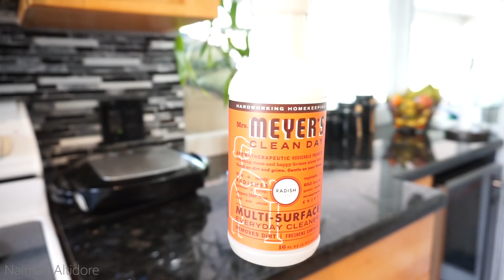BIRTHDAY PARTY MESSY HOUSE CLEANING MOTIVATION / CLEAN WITH ME 2022 / MOM LIFE / CLEANING HOUSE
Today's video is a birthday party messy house clean with me.

---SEND ME SOMETHING!---
Naimah Altidore

HOUSEHOLD ITEMS:
2022 Calendar
Under The Sink Mat
​Chair Covers
White Wallpaper
White Foam Board
Vertical Blinds Repair Tabs
Magnetic Dry Erase Markers
Essential Oil Diffuser

KIDS:
Educational Hot Dots
Learning Blocks
Kids Pool
Bounce House: LARGE SIZE
JUNIOR SIZE
Kids Face Mask

PRESCHOOL KIDS SUPPLIES:
Heavyweight Construction Paper
Assorted color tissue paper 100 sheets
​CLEANING SUPPLIES/EQUIPMENT:
Sprayaway Stainless Steel Cleaner

WOMEN ITEMS:
Waist trainer
​Women's Cross Soft House Slippers
Winter Snow Boots

​CAMERA/EQUIPMENT:
SD Card
​​Camera Sony a6000
Hard Drive
​​Hard driver converter
Car Charger for Laptop Computer
USB Adapter
Sony Headphones
Portable Charger
Camera Windshield Suction

BOOKS:
Atomic Habits
Gratitude Journal
Chakras & Self-Care
🎵  M U S I C:
Intro song